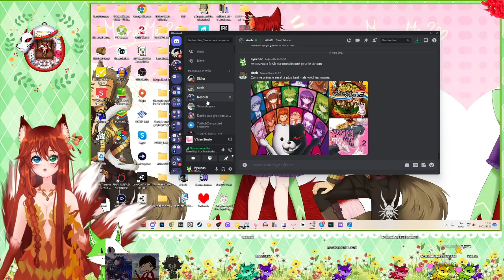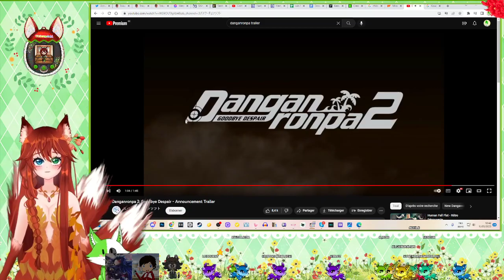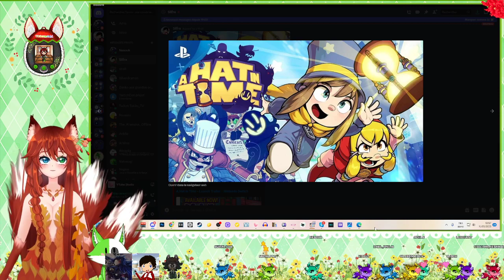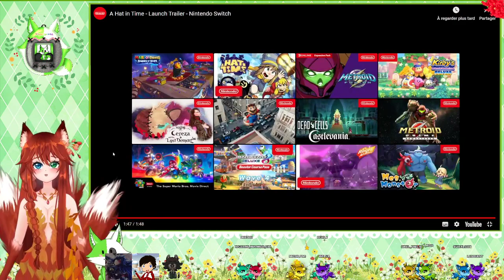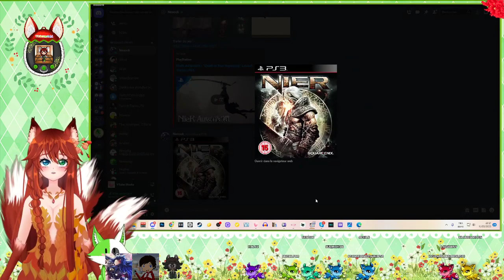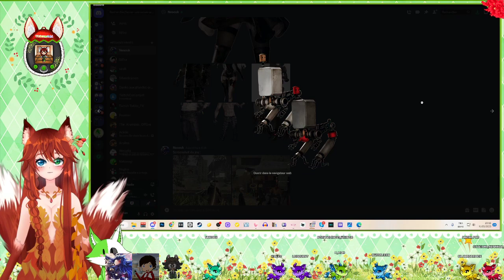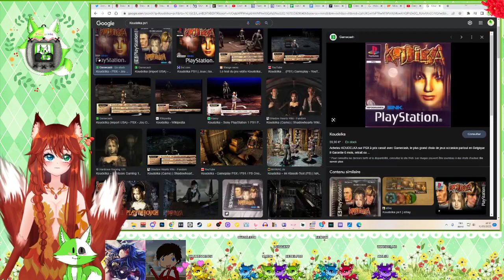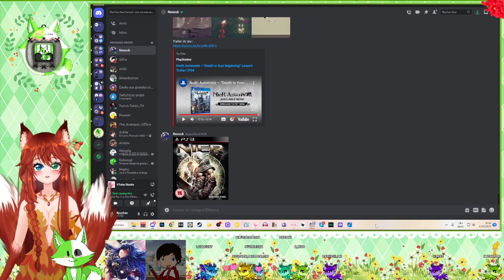(Rediff de Live) Discussion "Partage ton jeu" 03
Rediffusion de live. Retrouvez moi sur twitch pour intéragir directement avec moi^^